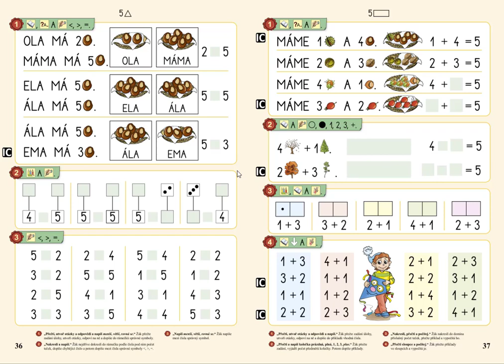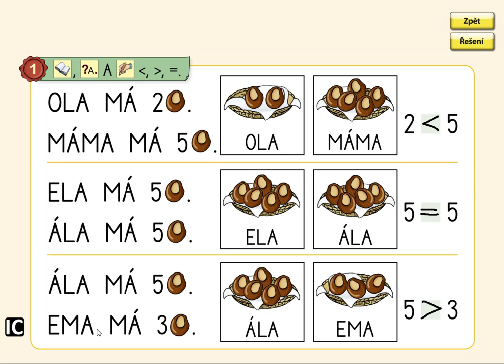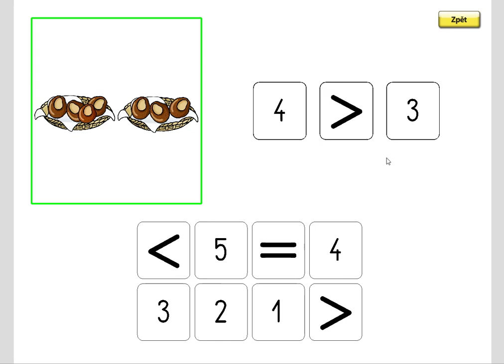Porovnávání do 5, MATÝSKOVA MATEMATIKA 1. DÍL - POČÍTÁME DO PĚTI, str. 36, cv.1